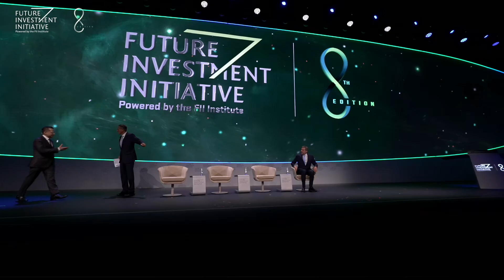New Supply Chains: Richard Quest with Henadi Al Saleh, Fernando Galletti de Queiroz, & Amit Midha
The panel "WHERE ARE THE NEW GLOBAL SUPPLY CHAINS?" took place at theKing Abdulaziz International Conference Center in Riyadh on October 30, 2024, during the 8th Edition of Future Investment Initiative.

Geoeconomic factors are driving the creation of new supply chain networks across the globe. Despite a 3% dip in global trade value in 2023, the outlook for 2024 is positive, according to UNCTAD. Will these new supply chains create a more diversified and resilient global trade network, or will they exacerbate regional tensions and vulnerabilities in an increasingly uncertain climate?

SPEAKERS:
Henadi Al Saleh, Chairperson, Agility
Fernando Galletti de Queiroz, CEO, Minerva Foods
Amit Midha, CEO, ALAT

MODERATOR:
Richard Quest, Journalist & Anchor, CNN